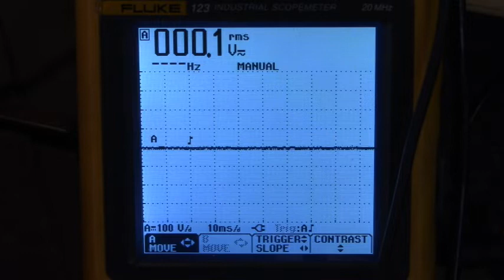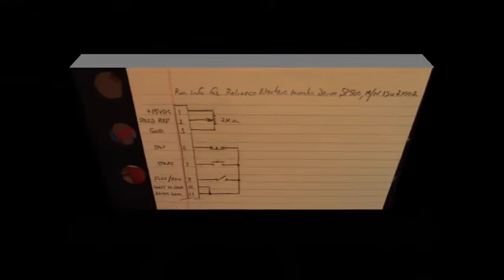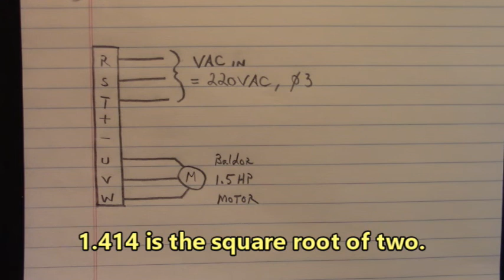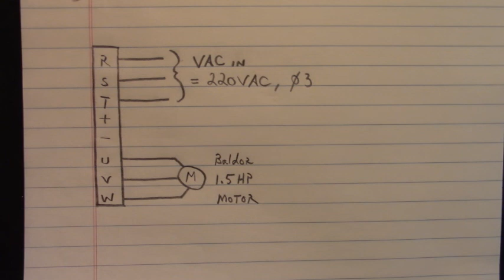Testing the Reliance Electric SP500 Inverter Drive